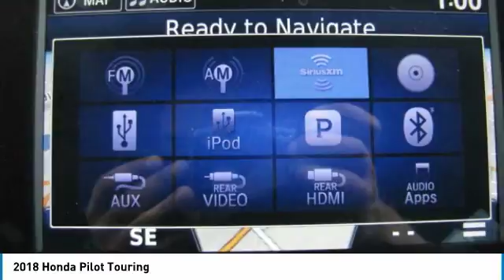2018 Honda Pilot AH181868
2018 HONDA PILOT Old Bridge, NJ
Stock# AH181868

BACK-UP CAMERA, ALL WHEEL DRIVE, LEATHER, HEATED FRONT SEATS, NAVIGATION, LANE DEPARTURE WARNING, BLUETOOTH, MOONROOF, REAR PARKING AID, MP3 Player, CHILD LOCKS, 3RD ROW SEAT, KEYLESS ENTRY, 26 MPG Highway, SAT RADIO, POWER LIFTGATE, ALLOY WHEELS!.